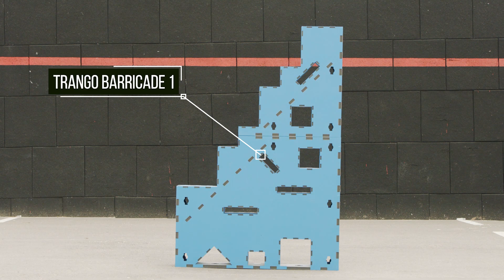Trango Systems - How to Assemble Trango's Products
Trango Systems is a security solutions provider specializing in force building and combat training infrastructure. Trango systems can simulate houses, furniture, and even tunnel for subterranean warfare training.

Trango products are designed to prepare combatants to effectively and efficiently deal with present-day challenges in the battlefield, by simulating the operational setting as realistically as possible and supporting training in a wide range of scenarios, with emphasis placed on the urban environment.

Whether you are a law enforcement officer, FBI, Army, special forces, Close protection officer, or a tactical training center, we have what you need.